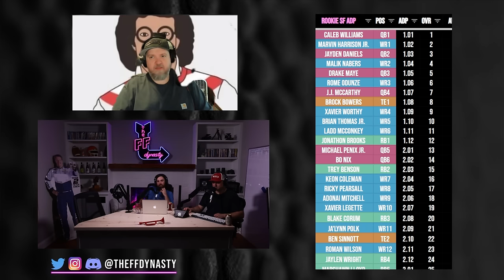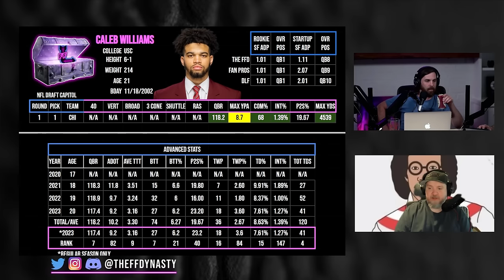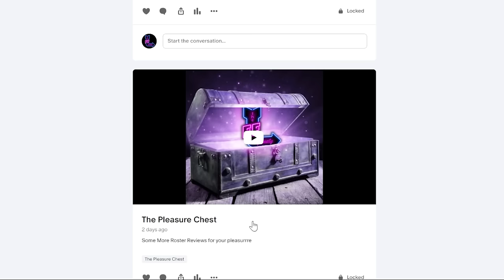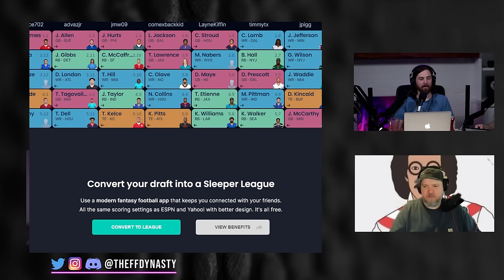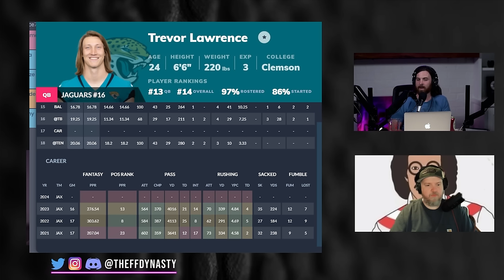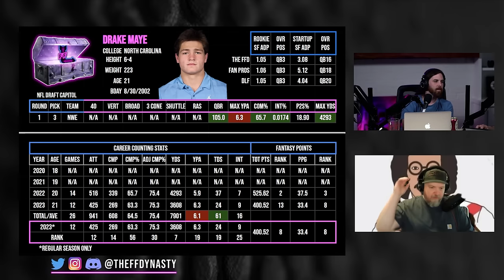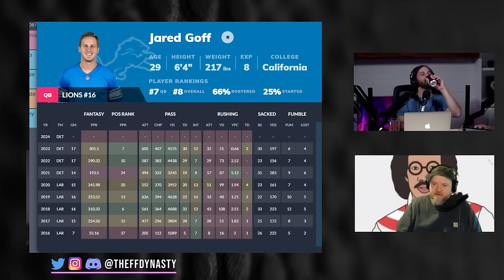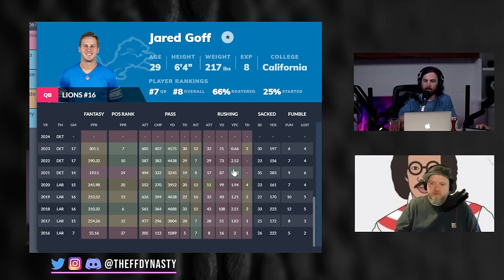ROOKIE QB TRADE VALUES & RANKINGS - Dynasty Fantasy Football (ARich/Jayden/Jordan/Drake/Tua/Penix)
We dive into some Dynasty Fantasy Football QB RANKINGS to find the absolute best MOVES TO MAKE when it comes to Rookie QB Trade Values.  We highlight Jayden Daniels/Anthony Richardson/Jordan Love/Drake Maye/Tua Tagovailoa/Penix/McCarthy and morrrre for your pleasure.  Hit us in the COMMENTs BELOW and be sure to check the timestamps if you’re in a rush…go ahead and gently press that LIKE BUTTON too for your boys

0:00 - Intro
1:08 - Caleb Williams vs Kyler Murray
7:06 - Anthony Richardson
9:05 - Jayden Daniels vs
Jordan Love/Trevor Lawrence
10:51 - Dak Prescott
15:03 - Drake Maye
16:57 - Tua Tagovailoa
22:15 - J.J. McCarthy
28:47 - Michael Penix Jr. / Bo Nix
Will Levis
32:48 - Justin Fields
34:42 - Geno Smith